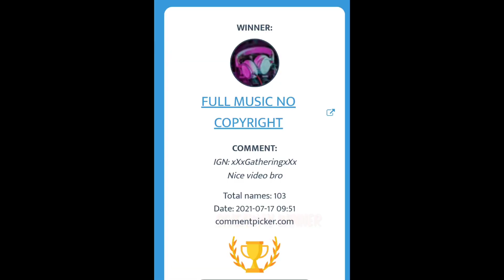Albiononline !! Solo Ganking /Angry Miner / Giveaway winer announcement